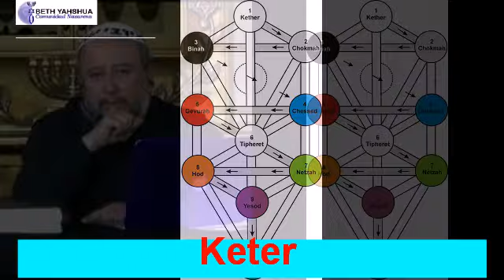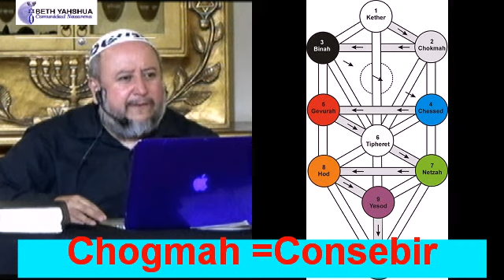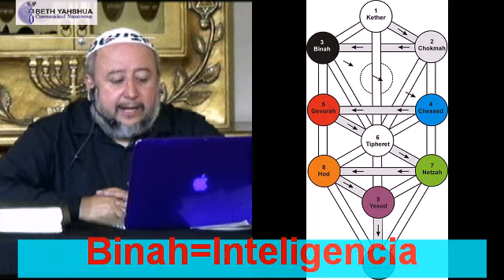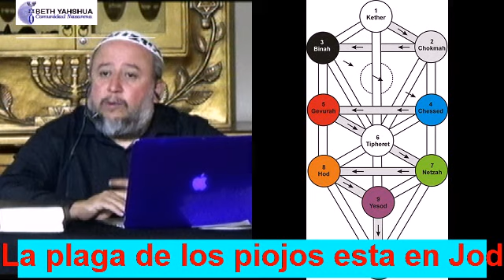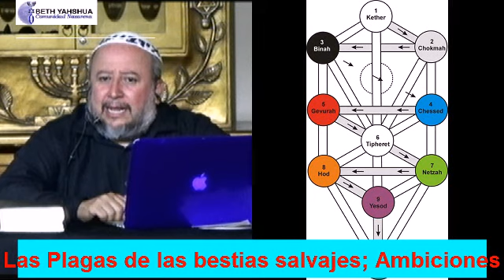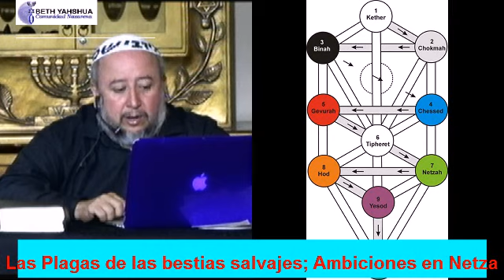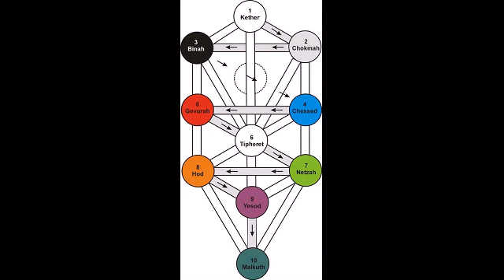Las Plagas pte 1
Regresando a la Senda Antigua, haciendo de la Instruccion una forma de vida ( Renovando la mente YAH) YAHWHE'S ministries Inc. cuenta con la Comunidad "Nazarena", "BETHYAHSHUA" asi como con una Universidad abalada internacionalmente: La International American Mazada University en Los Angeles y por ultimo tambien cuenta con un Centro de Salud: "EL Centro de Salud Segula" estamos localizados en 1111 W. Sunset Blvd Los Angeles; Nuestro numero telefonico de informacion general es . y